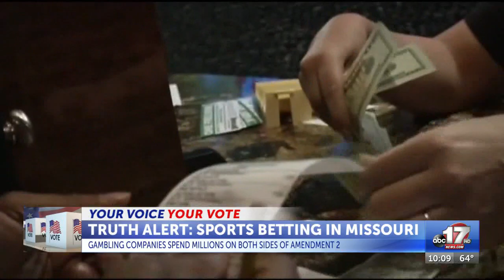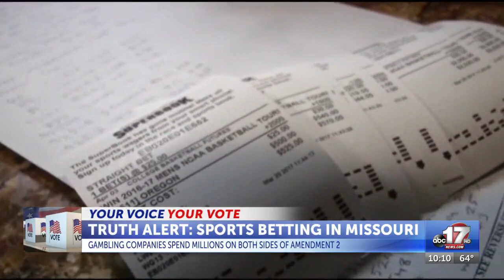TRUTH ALERT Gambling companies spend millions to influence votes on Amendment 2